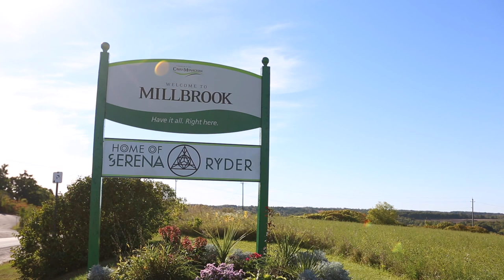Serena Ryder - Radius Project Documentary Outtake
An outtake from an interview with Serena Ryder with director Michael Hurcomb telling Serena a story about her performing at a Millbrook bar when she was a teenager.